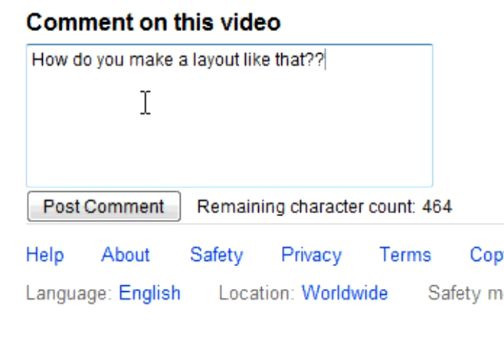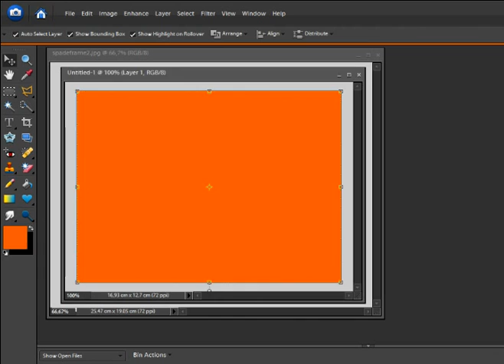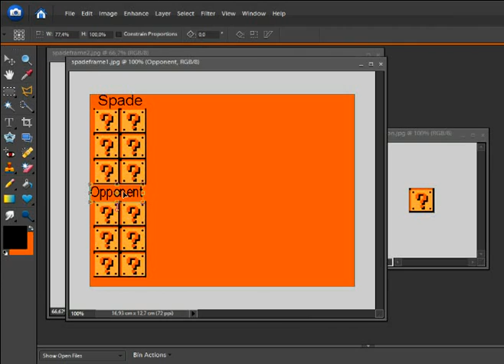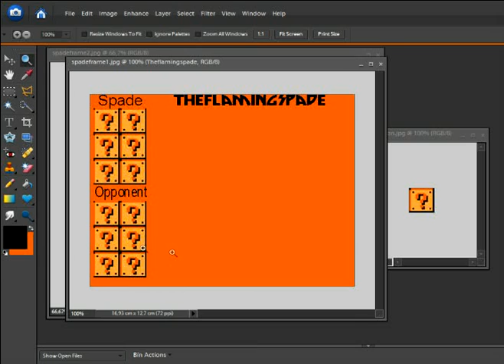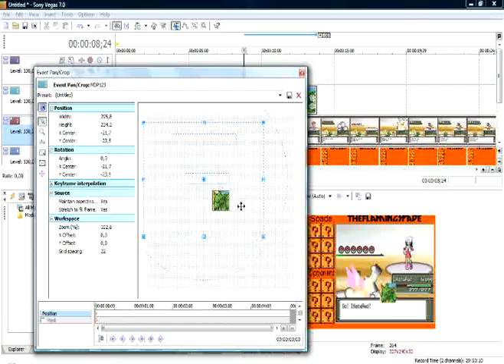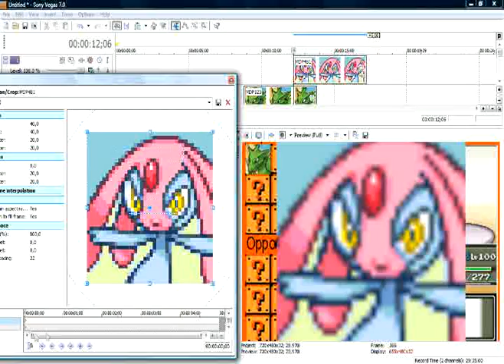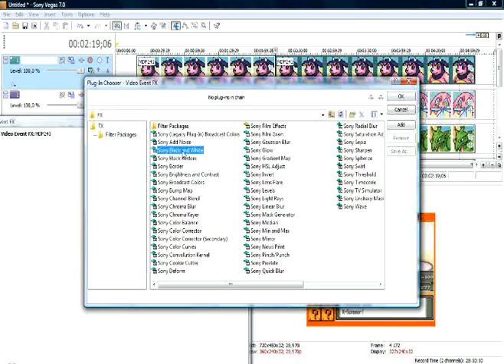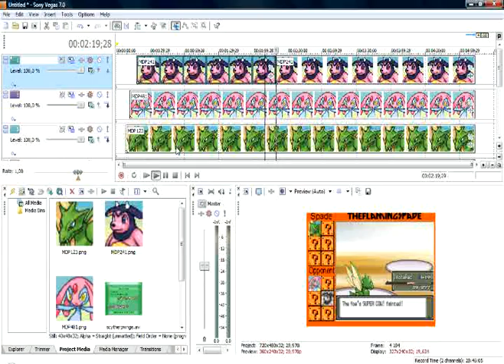Spade's Layout Tutorial (for Wi-Fi Battles)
Ok, I've been getting lots of questions about my layout so here's guide for all of you! I tried to make it as short as possible but it's still almost 10 minutes long. If I forgot something I will add annotations or write stuff here in the description. Leave me comments and feedback about this tutorial. I hope this helps. Thanks.

And thanks for your support, I'm close to 300 subs... Amazing.